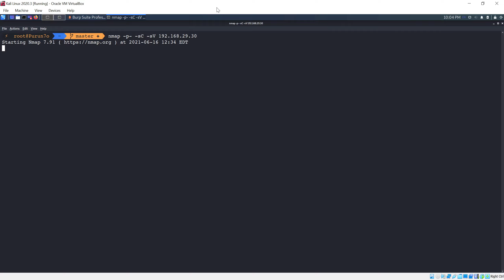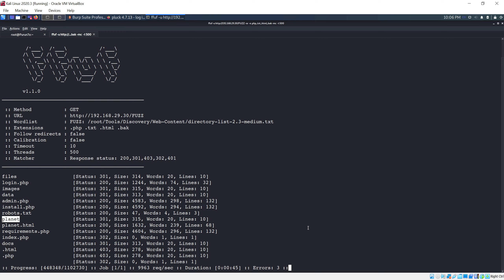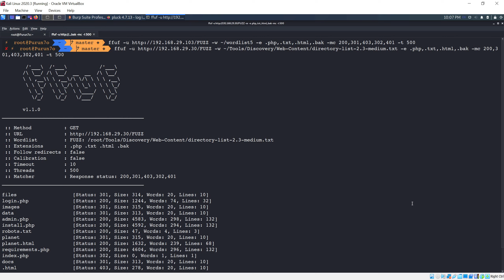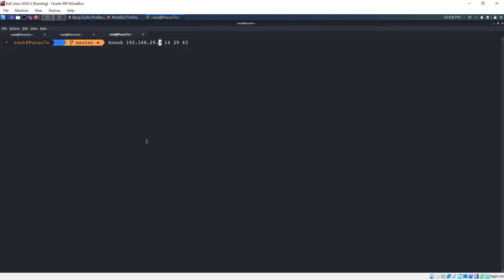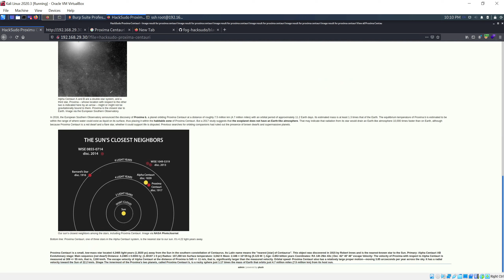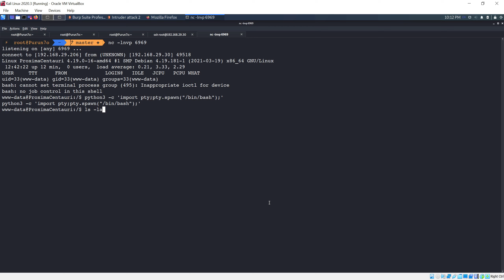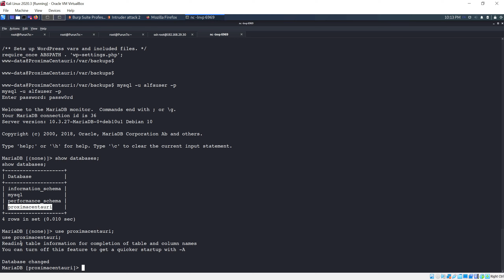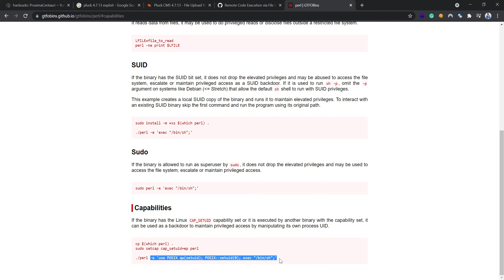HackSudo: PROXIMACENTAURI Walkthrough | Vulnhub | CTF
A quick walkthrough of the Vulnhub box "HACKSUDO: PROXIMA CENTAURI" created by Vishal Waghmare.
Level: Easy/Medium
OS Type: Linux